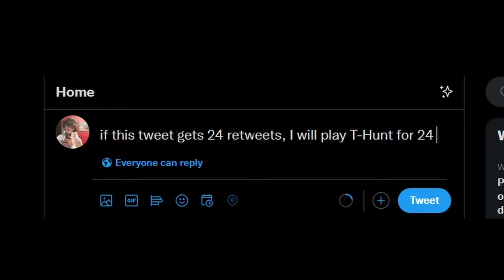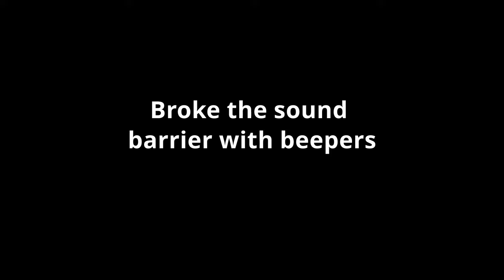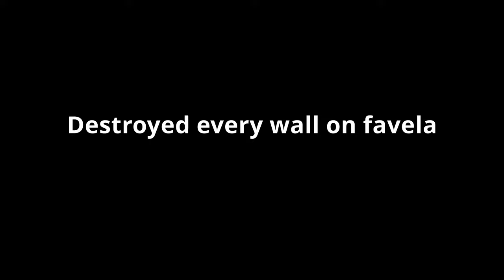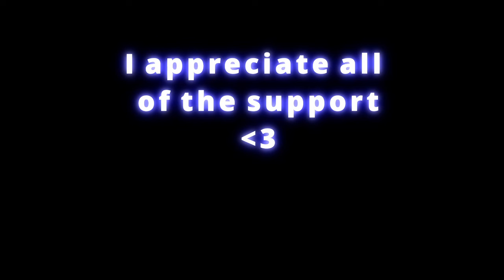This is what happens when you play T Hunt For 24 HOURS STRAIGHT Rainbow Six Siege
I don't know why I thought about doing this... but it ended up being a great experience and I met a lot of new supporters :)

Big shoutout to everyone who played with me during the 24 hour challenge and to those who also watched the stream.
Special thanks to oogei who played with me for the last 8 hours of the challenge!
🔔 Social Media 🔔
Console:  Xbox series X
Controller: Wireless Xbox One Controller
My Favorite Videos:

Some other videos on my channel you make like to watch:
(1v2) I FAKED My RANK Against COCKY Platinum - Rainbow Six Siege Custom
Winning ALL 10 Placement MATCHES - Rainbow Six Siege
How To Rank Up On Console In Rainbow Six Siege